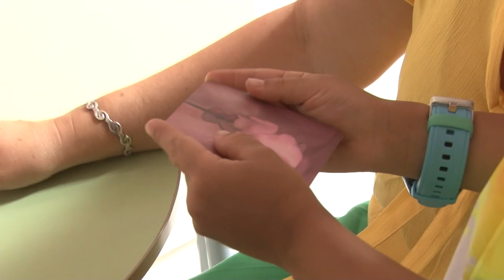Как подготовить ребенка к школе – советы психолога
Школа - важный этап не только в жизни детей, но и их родителей. Советы психолога как подготовится к первому сентября, в сюжете ОТВ.